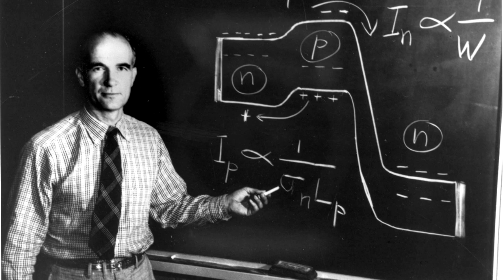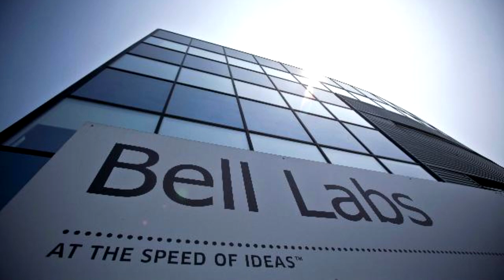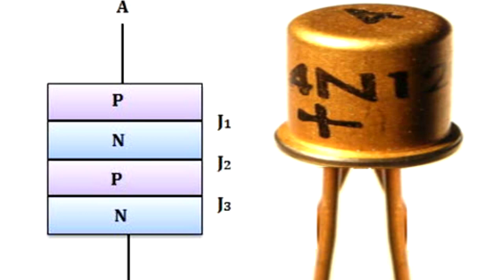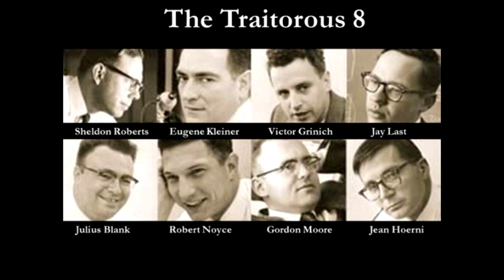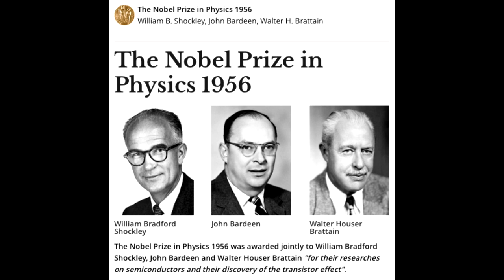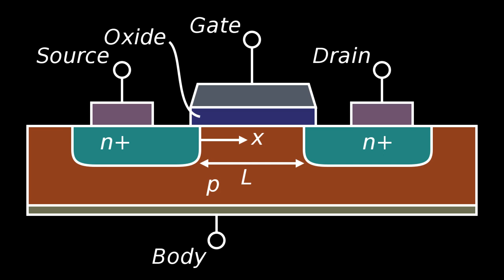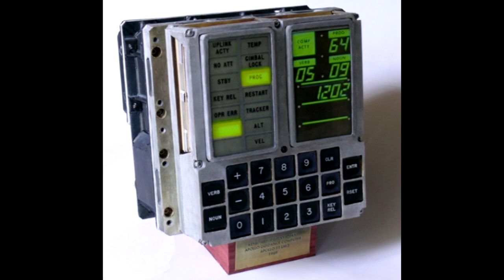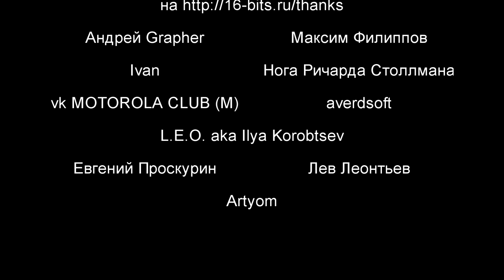Кремниевые Титаны #5: Fairchild Semiconductor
История о том, откуда взялся Intel и AMD.